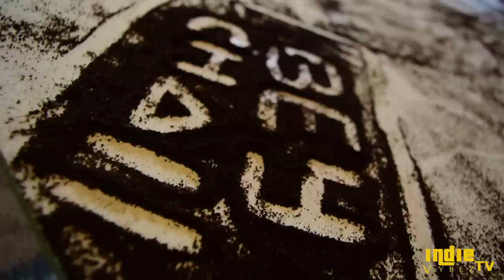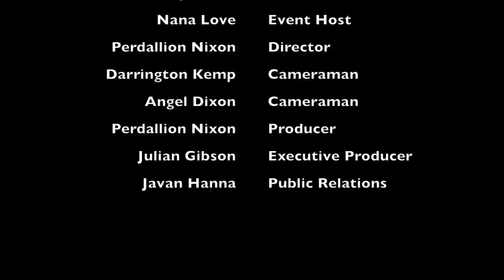Indie Vybez : Episode 4 with Special Guests Stacs And Sii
Here's IndieVybez episode 4 with special guest, Stacs And Sii